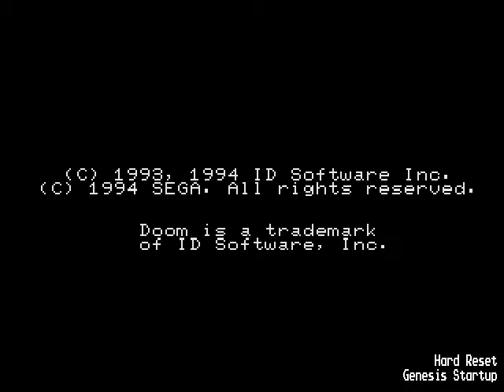DOOM (32X) Gameplay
requested by JinSmoke20.

Ended up playing this instead of Double Switch.
This version is actually pretty impressive, especially the music.